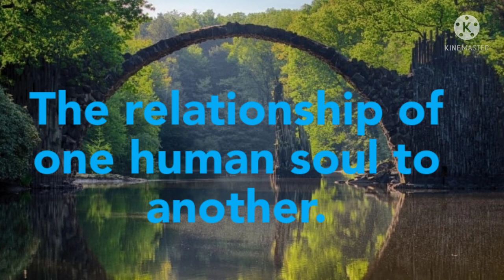Oversoul# By Ralph Waldo Emerson# Explanation in Tamil#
In this video I have explained about Essay written by Ralph Waldo Emerson#

And if u need any particular plays you can comment me over 🗯️🗯️

_charming_cp